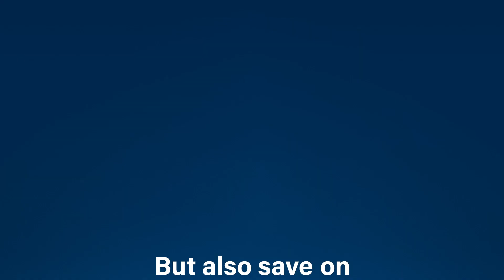IBM Power Sustainability social video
From Meridian IT UK

Discover what the new IBM Power10 makes possible for your organisation
30% more performance per core
50% better throughput

Achieve your sustainability goals with IBM Power Systems
Save 1/3 energy requires to support your mission critical environment
Reduce your carbon footprint with Power10
A more sustainable infrastructure
But also save on data centre space, hardware, software licensing & maintenance

Available from Meridian IT on premise, in the Cloud or hosted.